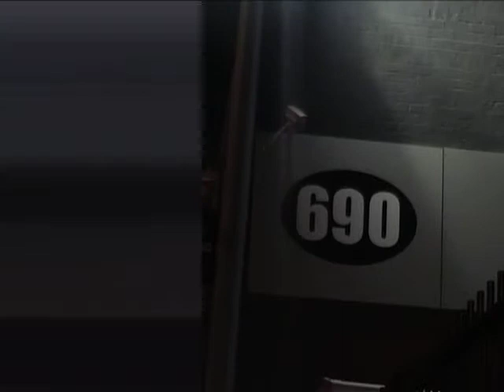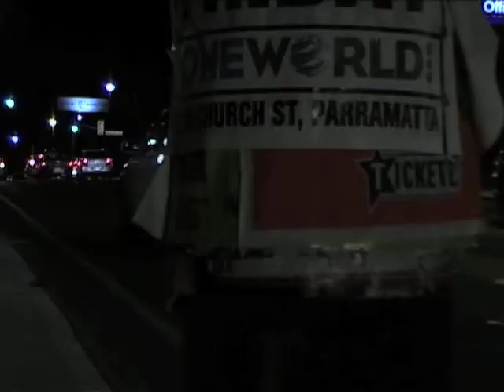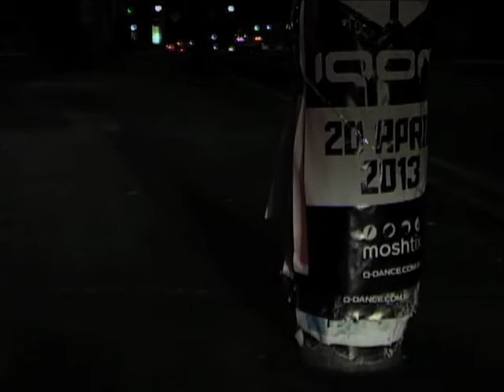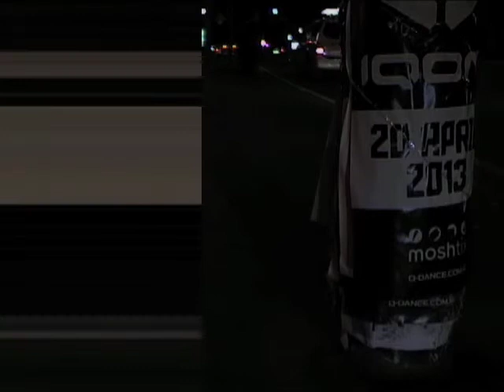'Driven'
Sydney's round-the-clock urban thoroughfare. Australia's first inner-city highway. A twenty three kilometre stretch of tarmac and concrete lined with motor industry retailing and servicing that professes in no uncertain terms the sovereignty of the motor car. Exposed as a tangle of pollution, noise and drudgery in daylight, but at night transformed into an erratic landscape where darkness is punctured with floodlights and fleeting headlights.